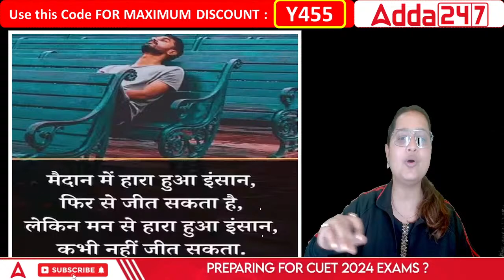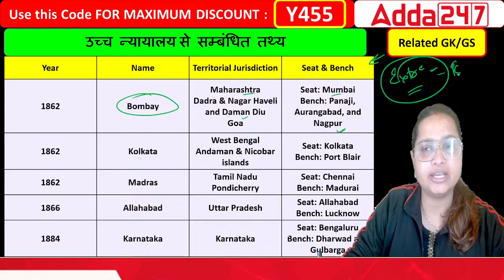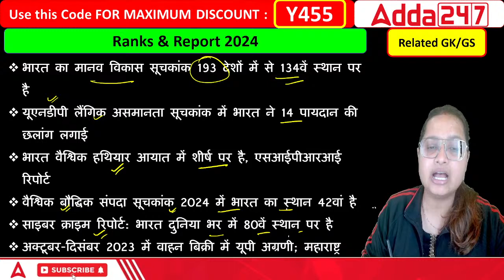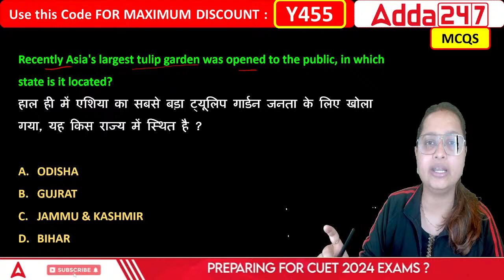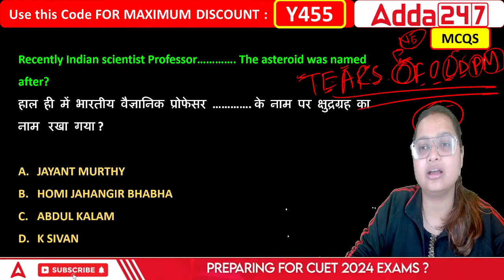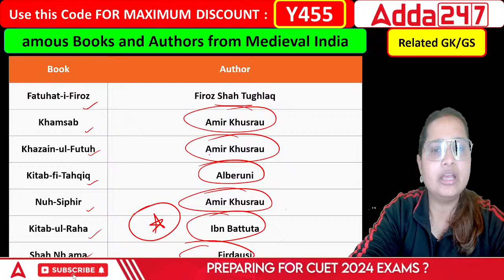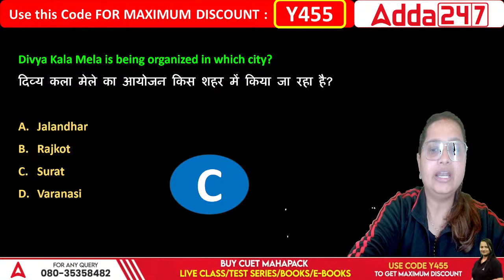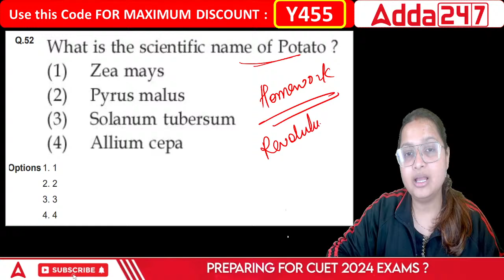28 March Current Affairs 2024 | Static GK and Current Affairs | Current Affairs Today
28 March Current Affairs 2024 | Static GK and Current Affairs | Current Affairs Today
Ace your CUET 2024 General Test with Vaishalli Ma'am!  Pack a punch in your preparation with this 60-minute power session covering EVERYTHING you need for March 28 current affairs.  From national & international headlines to crucial GK updates, this video has it all.  Don't miss out on expert insights, tips & tricks to conquer the GT section.

Join our प्रतिज्ञा Batch to Boost your CUET 2024 Preparation